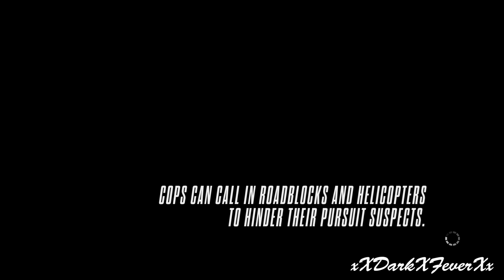Need for Speed: Rivals-Chapter 6 Wolf's Clothing (Racer)-Gameplay/Walkthrough-PC HD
NFS Rivals is a racing game published by Electronic Arts and developed by Criterion Games and Ghost for the Xbox 360/PlayStation 3/PC/PlayStation 4/Xbox One.

Release Date: 11/19/2013
Publisher: Electronic Arts
Platform: PC
Genre: Racing
Number of Players: 1
Online Players: 6
Online Enabled Yes

Need for Speed: Rivals takes the open-world racing game genre to new levels. The huge, open map, exotic cars, and high-speed police chases the series is known for are back, and gamers will once again choose to become either an archcriminal or a supercop. Rivals adds a new social system called AllDrive, which allows players to transition from playing alone, to playing with friends. Described as "destroying the line between single-player and multiplayer," AllDrive allows for both co-op and competitive multiplayer. The game also features a dynamic weather system designed to make the world feel alive in a bigger sense than any previous Need for Speed game.